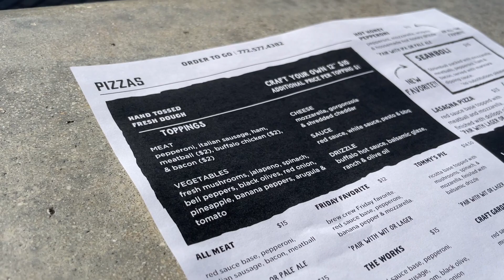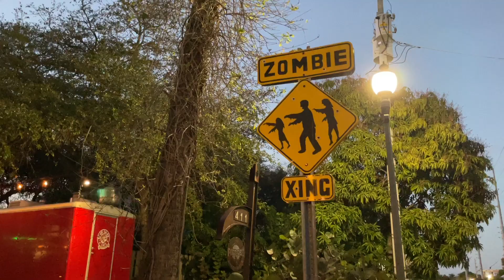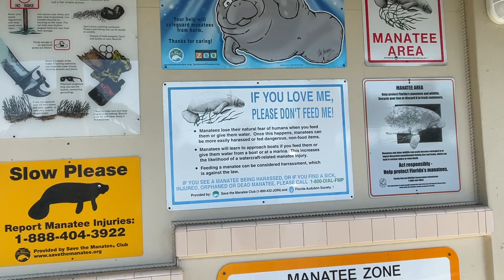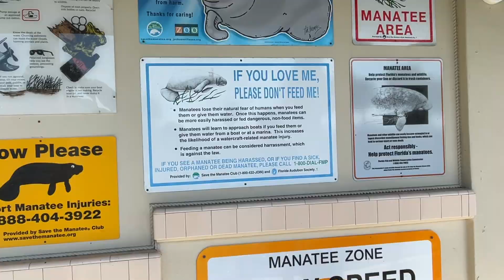WEEKEND IN FORT PIERCE, FL WITH 1978 BURRO TRAILER (cute fishing town that we fell in love with!)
This town was supposed to just be a quick layover stop before we continue making our way up the coast of Florida but we quickly fell in love with Fort Pierce. Check out the video to see why!

Episode 9 | Fort Pierce, FL | Filmed Feburary 2022
Sign up for our weekly newsletter to keep up with the latest updates.

Traveling the country in a camper has been a dream of ours for years. When we finally had the opportunity to purchase a 1978 Burro camper (a no longer existing fiberglasscamper company) we jumped on it! Fast forward 1.5 years and we finally hit the road with our two kitties, Peach & Grace. We started from California and our making our way as south as possible before heading east! Join us on our crazy adventures.